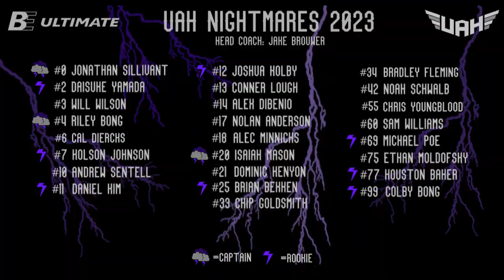UAH 2023 Season Hype Video